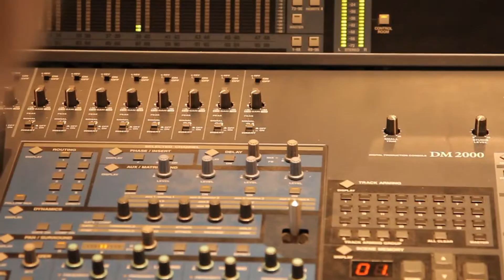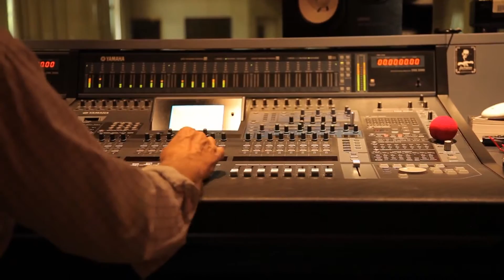ElectroToro - La Única Que Me Cuida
ElectroToro - La Unica Que Me Cuida 2015 (VideoClip Oficial)

Integrantes:
Vic Moser (Voz y guitarras)
Daro Mondeler (Guitarras y coros)
Federico Schmidt (Bajo y coros)
Ramiro Lopez Naguil (Batería)